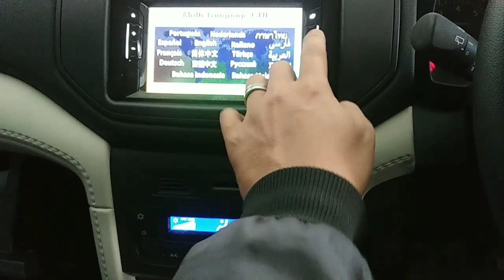DAIHATSU TERIOS 1.5 X MT (HITAM) | 2020 | Daihatsu Sukabumi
PT .Astra International Daihatsu - Cabang Sukabumi jl. KH Ahmad Sanusi no 4 A Cisereh kota Sukabumi.
Telpon /WA marketing (Ariansyah ) : 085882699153

All new Terios 1.5 X MT Hitam (2020) Daihatsu sukabumi
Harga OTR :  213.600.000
Simulasi kredit
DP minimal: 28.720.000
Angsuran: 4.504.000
Tenor 60 bulan
Asuransi kombinasi

Note: info harga /simulasi kredit sewaktu-waktu bisa berubah.